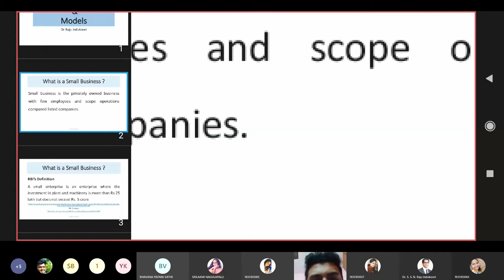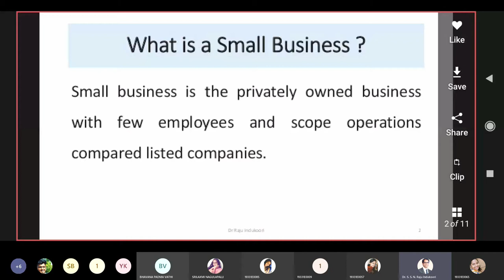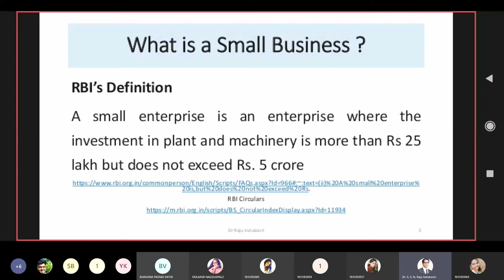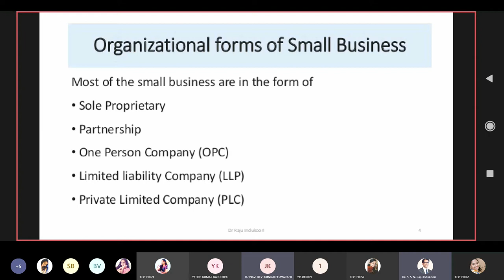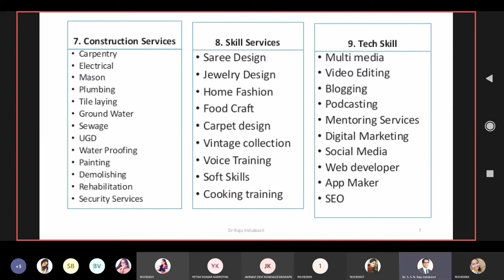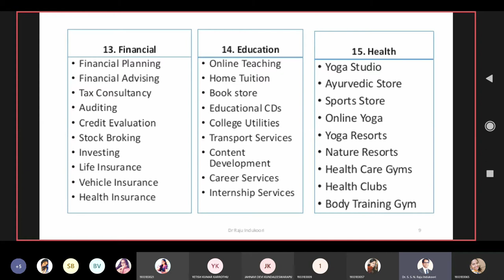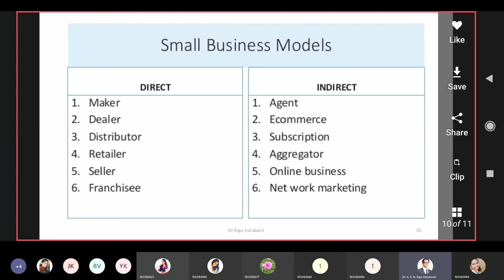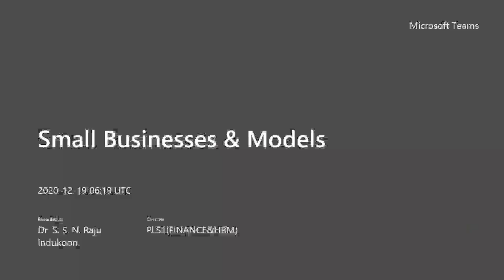Types of Small Business | Small Business Models